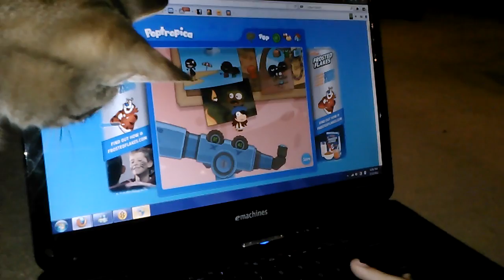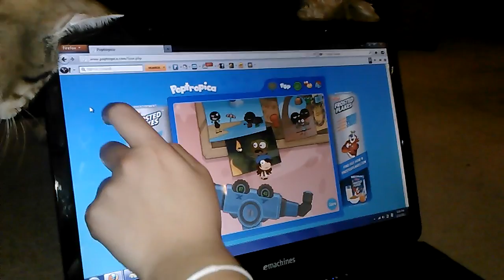Cat attacking laptop screen